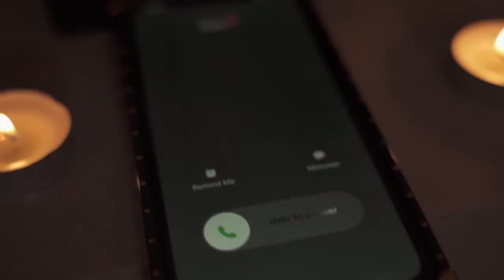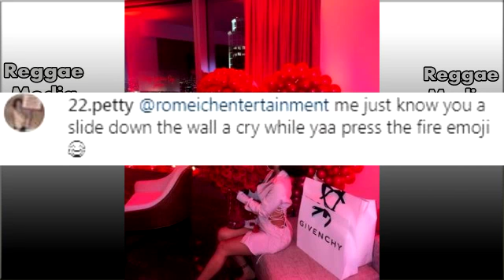Breaking!!! Jah Cure In Big Trouble Afta G((U))N Expose | Lady Saw Shocking Post | Beenie Man | CMR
The Firearm Licensing Authority (FLA) has revealed that dancehall / reggae artiste Jah Cure is among 200 people with cr!min@l convictions or adverse traces who were granted firearm licences between 2014 and 2017.